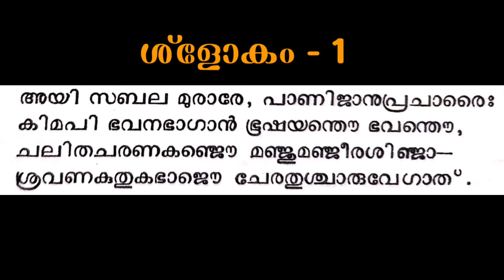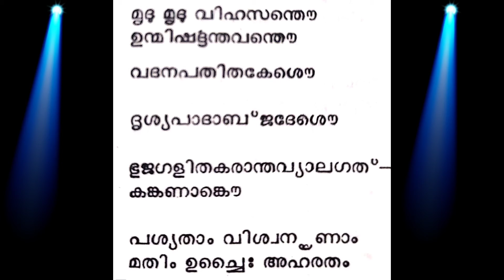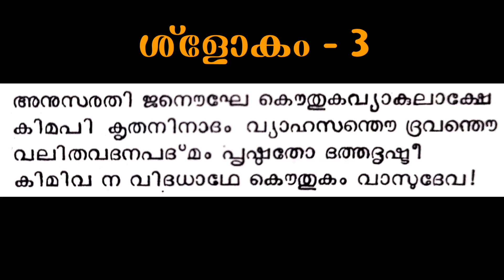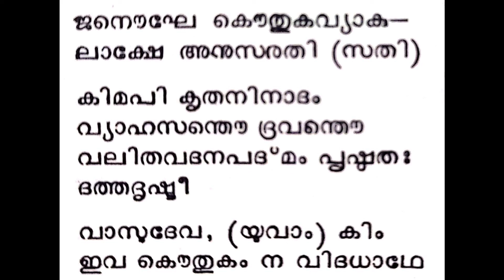NARAYANEEYAM Dasakam 45 slokam- 1,2&3 || നാരായണീയം ദശകം 45 ശ്ളോകം - 1,2&3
ദശകം45 ശ്ളോകം - 1,2&3

MoothedamSreejithvideos
narayaneeyam
നാരായണീയം